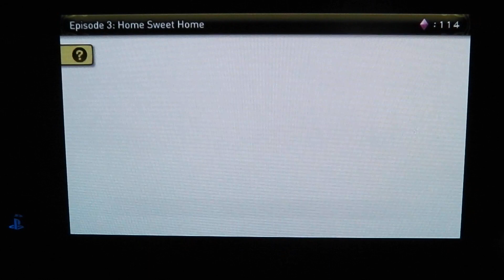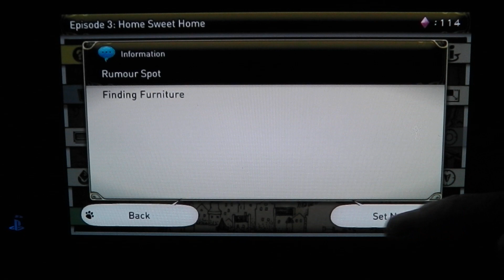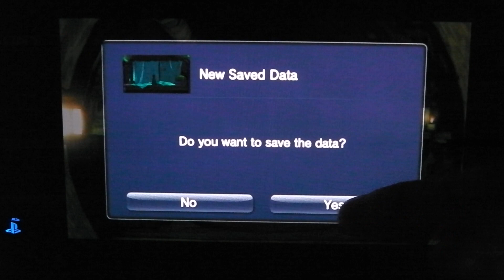Lets play Gravity Rush PS VITA part 2 - Shadows Over The City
Gravity Rush let's play / walkthrough / playthrough / Let's Play

Welcome to my Lets play Gravity Rush for the Playstation Vita.

It is my first ever time playing this game other than the demo. I think it's really fun and unique.

Filmed using a Panasonic HX-DC1 Camera